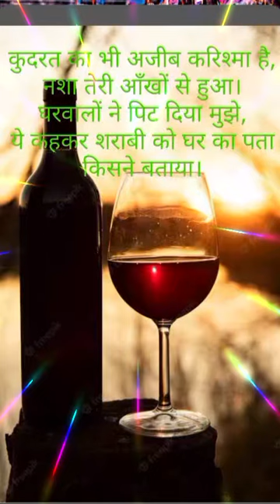short video #wine bottle